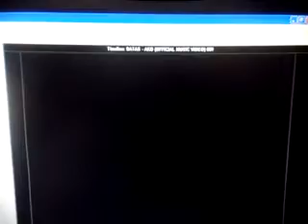DD - Teach Me How To Smokey - Tutoy Ft. Smokey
Record lang pero nakakapag pangiti sa inyong mukha :)